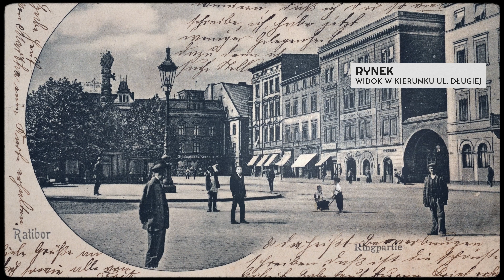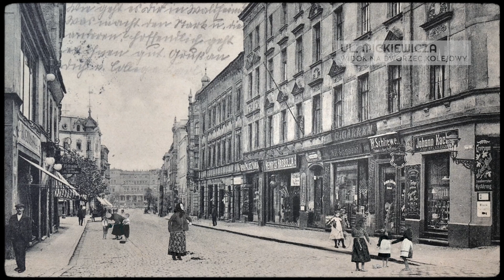Racibórz na dawnej pocztówce.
Film wyprodukowany przez Muzeum w Raciborzu z okazji wystawy czasowej "Królewski dar. Najcenniejsze obiekty z donacji Alfreda Otlika."
Realizacja:  Katarzyna Gierszewska-Widota, Mateusz Ulański.